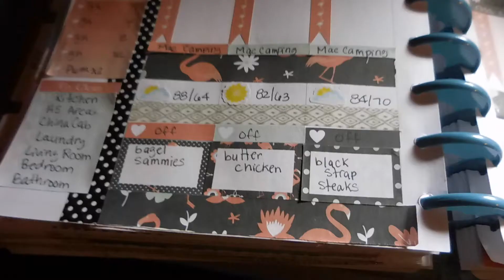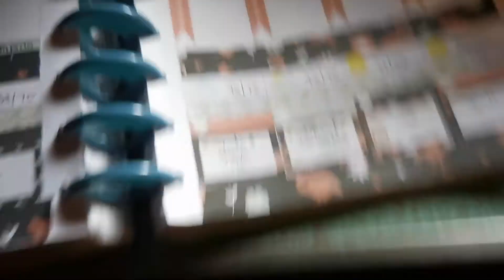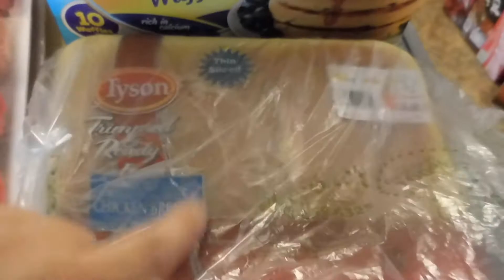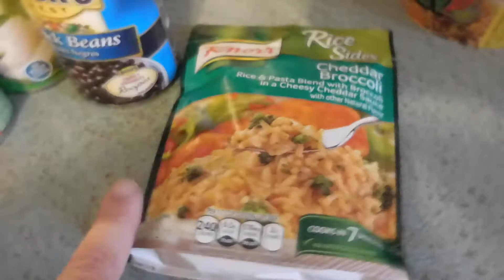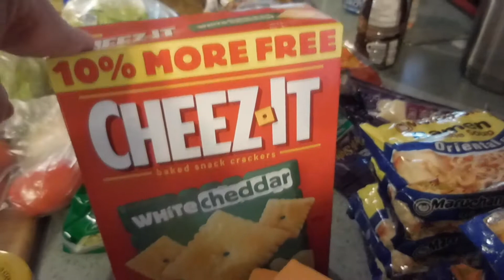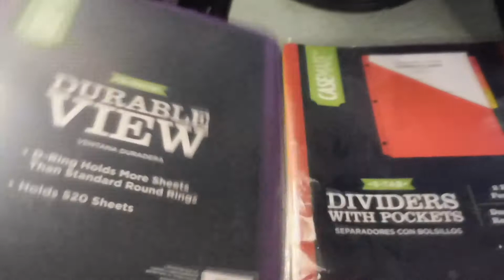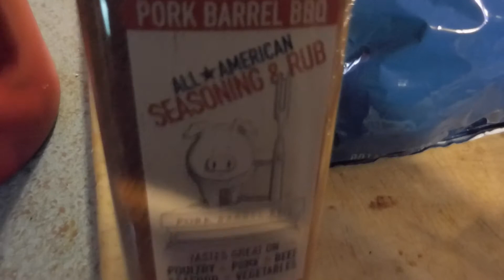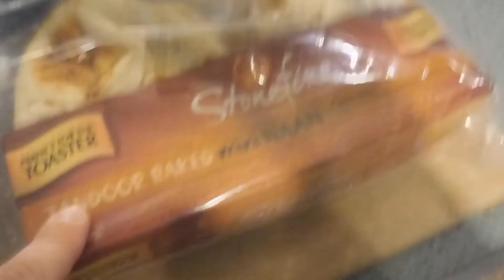Menu Plan and Weekly Grocery Haul (Walmart and Costco)